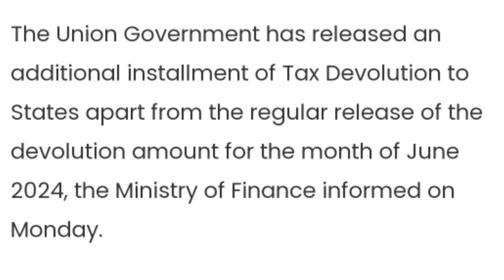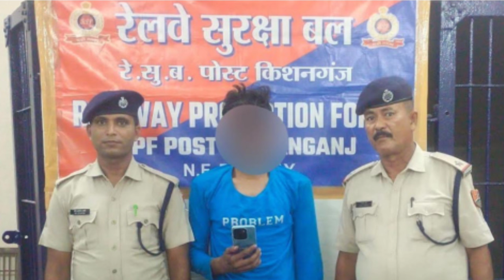Breaking News in Nagamese 11th June 2024